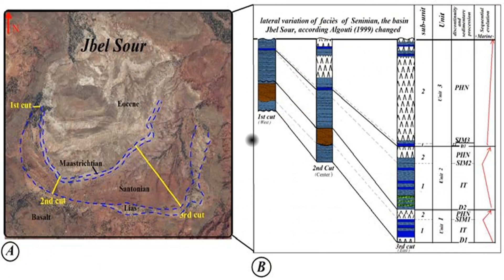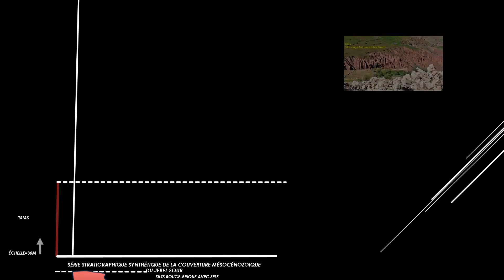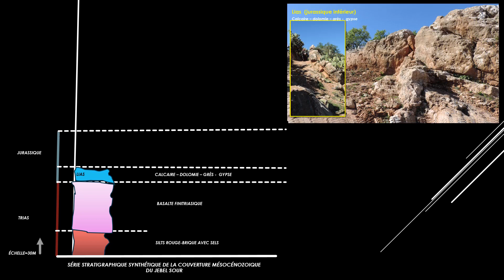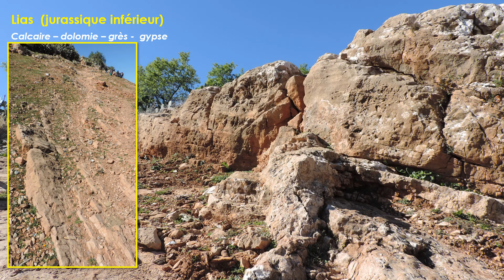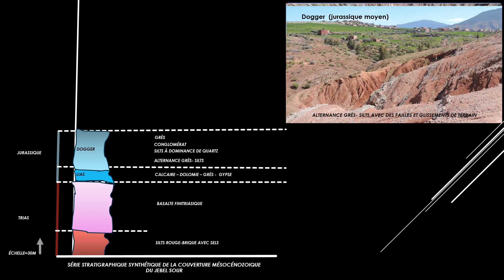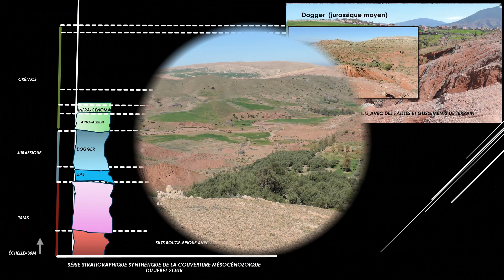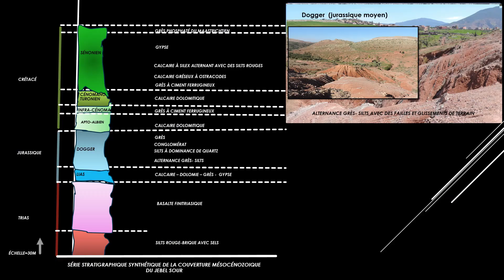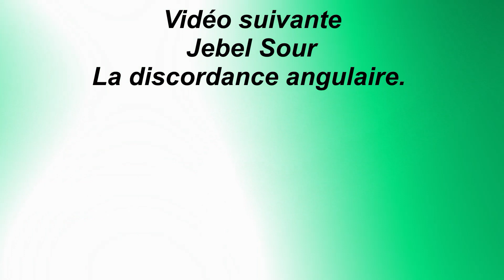le Jbel Sour, partie 3, la série stratigraphique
dans cette partie sera traité les différents faciès pétrographiques des formations géologiques de la cuvette du Jbel Sour. l'objectif est de réaliser une reconstitution paléogéographique de la série de couverture méso-cénozoïque.